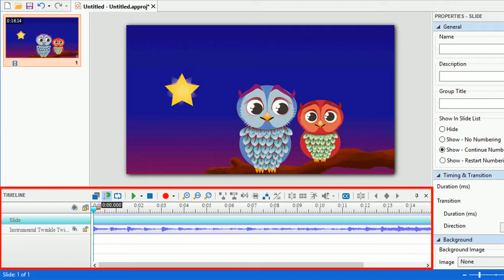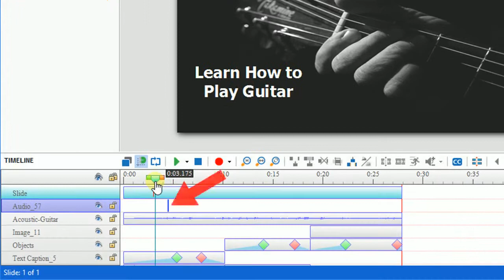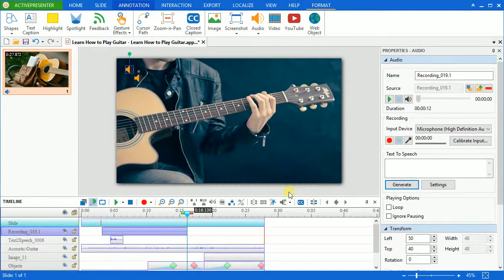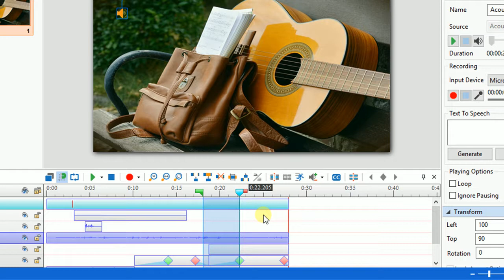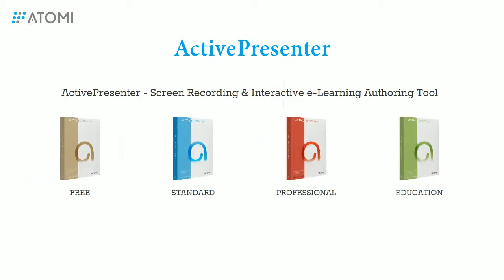How to Add an Audio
This tutorial shows you how to add an audio to your ActivePresenter project.
00:42 - Insert an audio from files.
01:16 - Record a new audio track.
02:14 - Record narration.
03:01 - Edit an audio.
03:45 - Delete an audio.